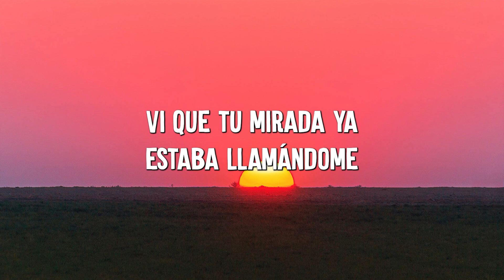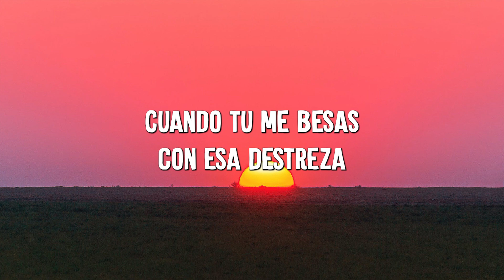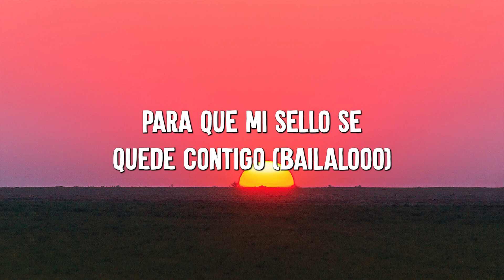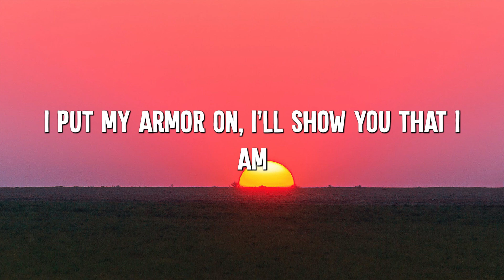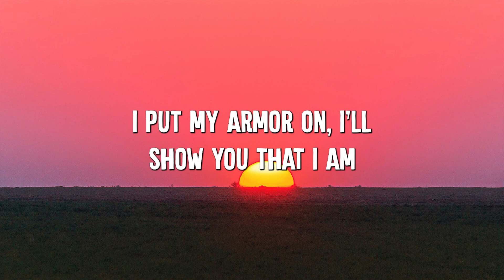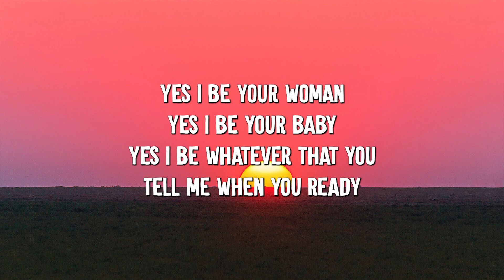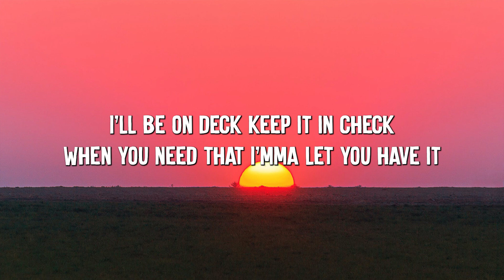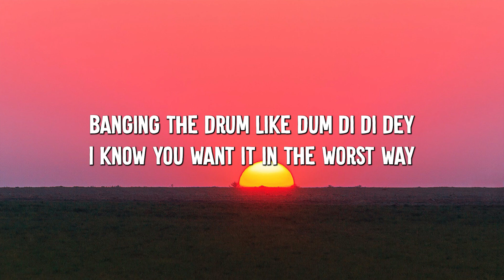Despacito - Luis Fonsi (Lyrics) Sia ,Unstoppable, David Guetta (MixLyrics)